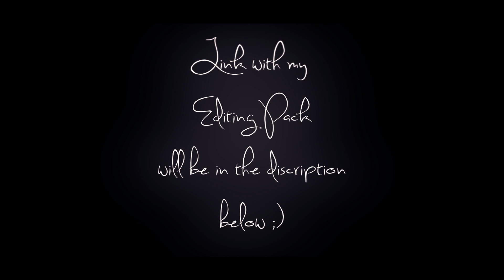500 Days. "👌Thanks for 500Subs! ( +Editing Pack:3 )"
Oh my^^! Its 0.5k right now ;3 Really thanks for this guys! I will give you my HUGE editing pack for this special moment :3